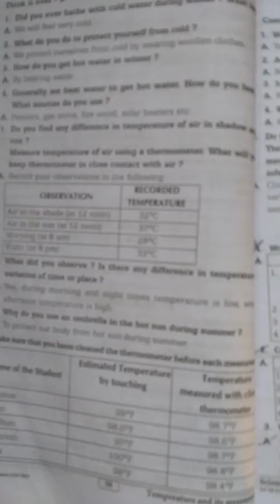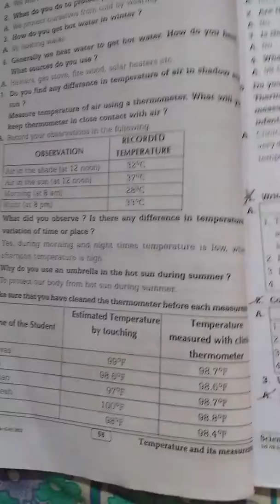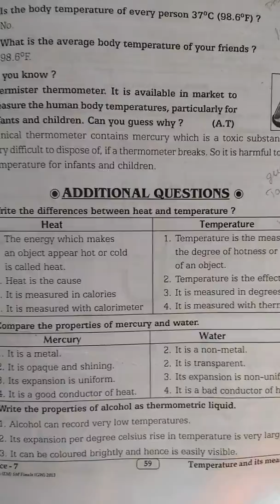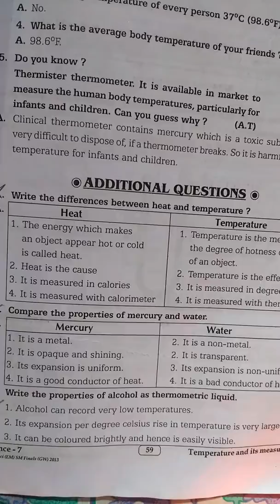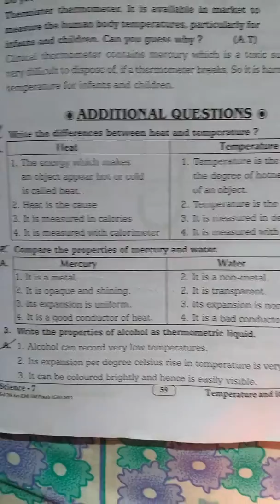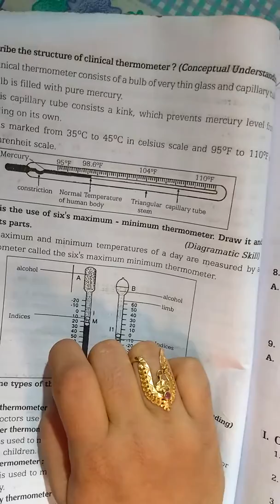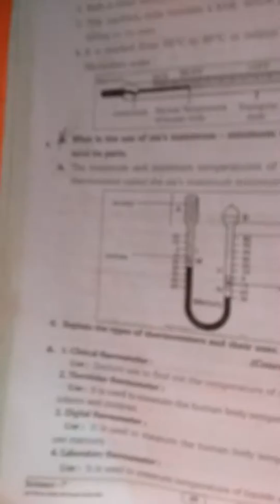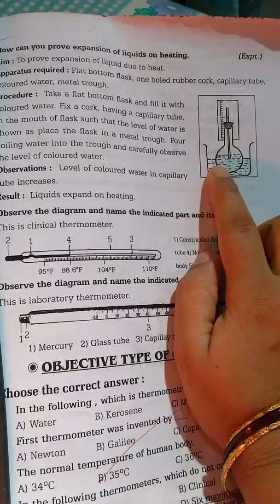Temperature and it's measurements.439. Q&A. (MANA PAATASAALA).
Temperature and it's measurements.7th class 5th lesson in science subject of A.P. Syllabus.